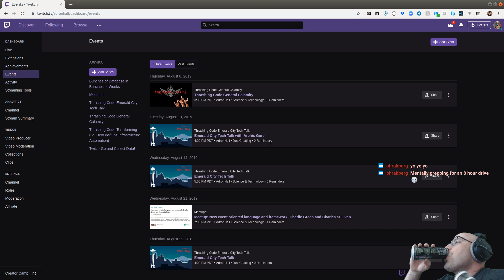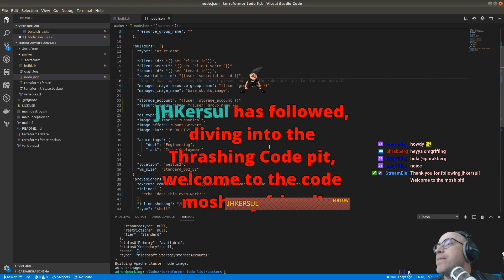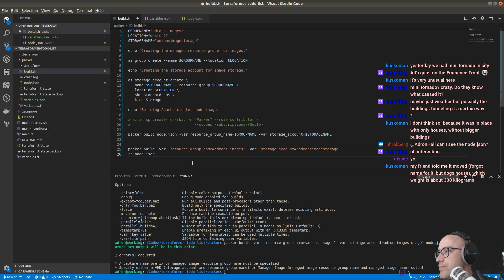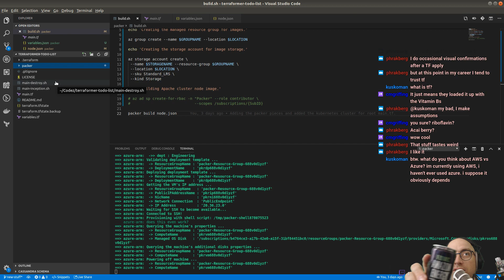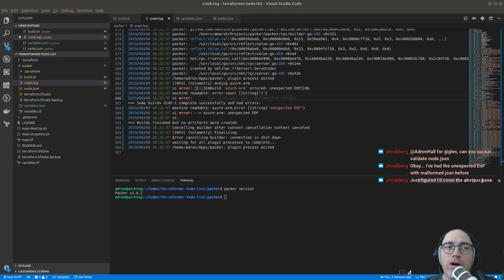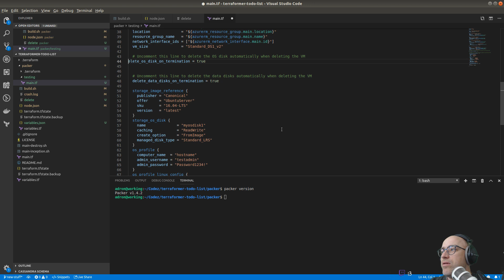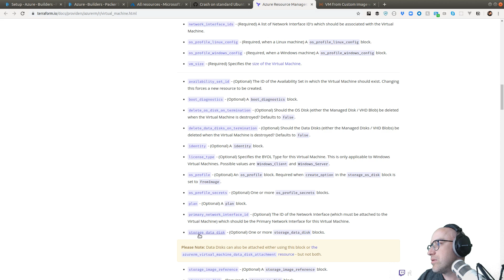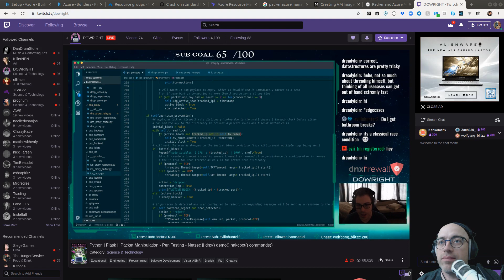Thrashing Code General Calamity X0039